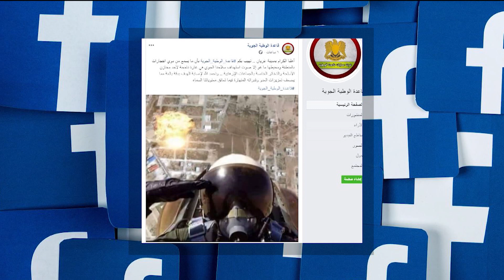ليبيا اليوم | سلاح الجو يستهدف مخزن أسلحة في غريان